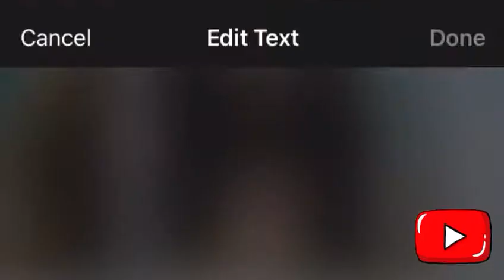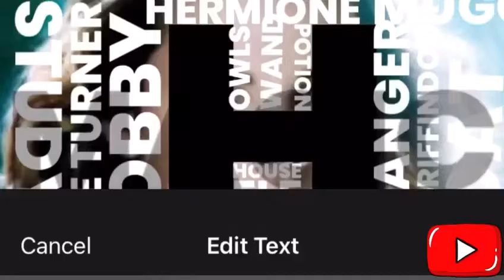Harry Potter word art #2 hermione granger edition!!